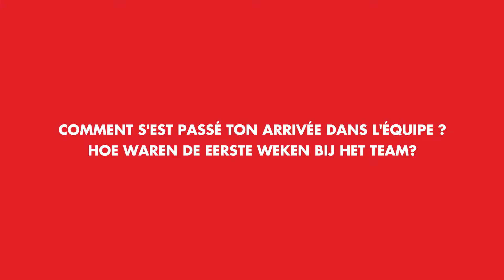Loic Vliegen @ Wanty-Gobert Cycling Team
La présentation de Loic Vliegen chez Wanty-Gobert Cycling Team